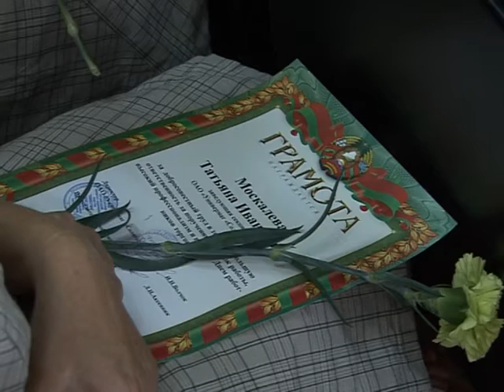Солигорск. СТК. Универмаг отметил лучших работников